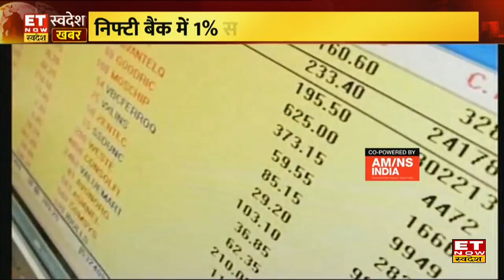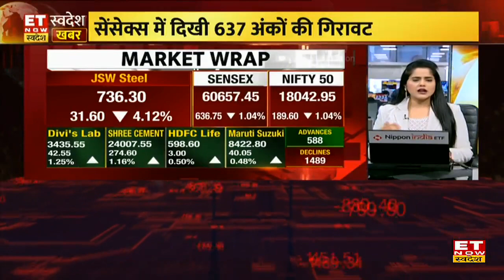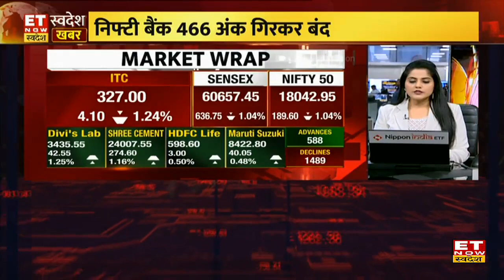Market Wrap : Share Market में आज चौतरफा बिकवाली, जानें क्या रहा इसके पीछे का कारण ?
Share Bazaar : भारतीय शेयर बाजार में बुधवार 4 जनवरी को एक सपाट शुरुआत के बाद तेज गिरावट देखी गई। ग्लोबल स्तर पर कुछ चिंताओं के बढ़ने और निवेशकों की तरफ से थोड़ी मुनाफावसूली इसका प्रमुख कारण रही।  सेंसेक्स 638.80 अंक या 1.04 प्रतिशत की गिरावट के साथ 60,655.40 अंक पर और निफ्टी 191 अंक या 1.05 प्रतिशत की गिरावट के साथ 18,041.50 के स्तर पर चला गया था